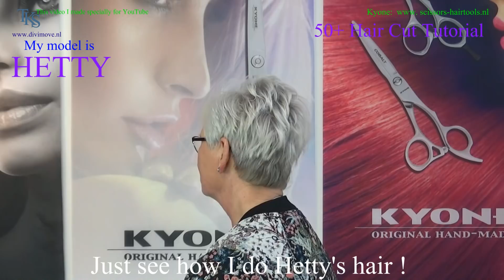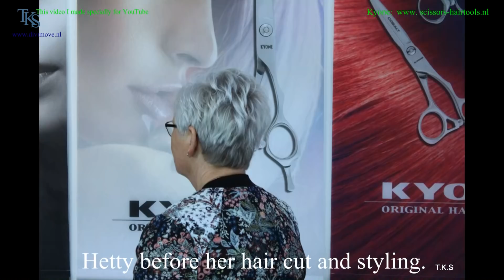Just see how I do Hetty's hair!!! 50+ Hair Cut Tutorial by T.K.S.